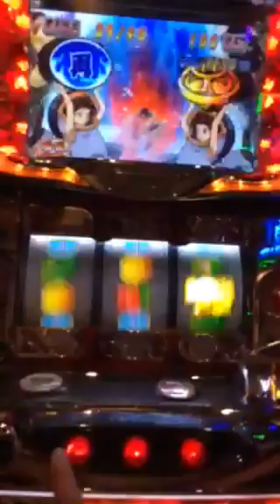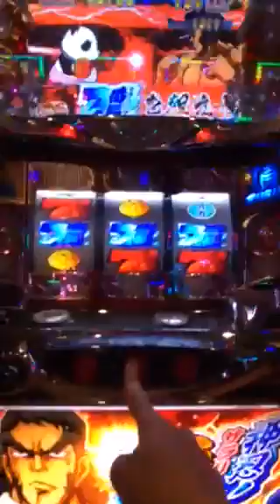押忍！サラリーマン番長 弁当箱群からの青7(;ﾟДﾟ)!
長崎県長崎市まるみつ浜町店で押忍！サラリーマン番長  を 打ってみた時の動画です